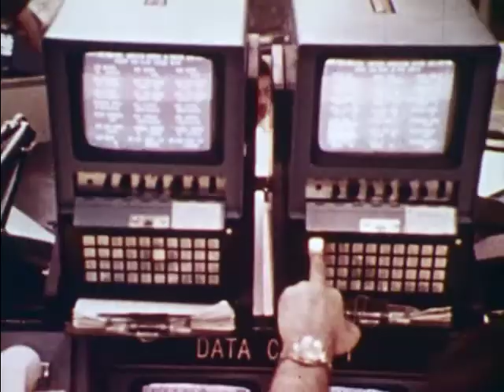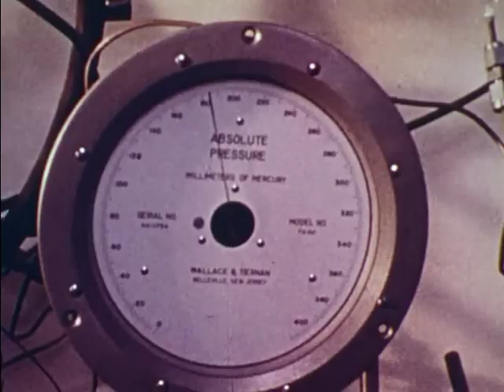Space science : Mars, new laboratory for science (1980)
The Viking mission to Mars has allowed scientists to actively probe this strange world. Today, Mars has become a planetary laboratory for studying soil chemistry, geology, weather, and other processes much resembling-yet different from-those on earth.